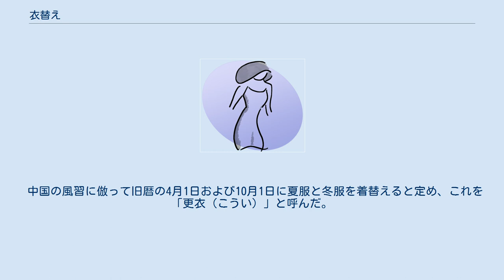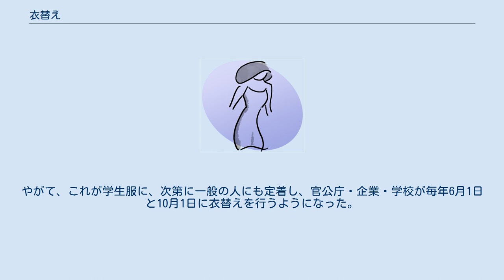衣替え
衣替え（ころもがえ）は、季節の推移に応じて衣服を替えること。
また、そのために衣服の収納場所を変更することも指す。
衣更え・更衣とも表記する。
 狭義には、季節に応じて学生や企業の制服（夏服、冬服など）を変更することを指す。
日本では多くの地域で、毎年6月1日と10月1日に一斉に衣替えが行われる。
多くの場合、2週間から1か月間の移行期間が設けられる。
 衣替えは強制的なものではなくあくまで習慣である。
しかし、学校においては、移行期間が終了すると強制的に制服を替える場合が多い。
 上記のように、大半の地域では衣替えは6月1日と10月1日に行なわれるが、比較的寒冷な北海道では、半月ずつずれた6月15日と9月15日に衣替えをすることが多い。
出雲地方では6月初旬の出雲大社「凉殿祭」をもって衣替えとする伝統が残る。
 また、温暖な気候の南西諸島では、衣替えは毎年5月1日と11月1日に行われており、夏服・合服を着用する期間が本土より2か月ずつ長くなる。
中学校・高等学校の場合には、新入生は入学時の4月から合服・夏服を着用させるところもある。
 公的機関では、外勤の警察官や消防署員、民間企業においては大手の運送業やオフィスでも繰り広げられる。
 衣替えの習慣は、平安時代の宮中行事から始まった。
 中国の風習に倣って旧暦の4月1日および10月1日に夏服と冬服を着替えると定め、これを「更衣（こうい）」と呼んだ。
 しかし、天皇の着替えの役目を持つ女官の職名も更衣と言い、後に天皇の寝所に奉仕する女官で女御（にょうご）に次ぐ者を指すようになったので、民間では更衣とは言わず衣替えと言うようになった。
季節による取り替えは衣服以外についても、女房（貴婦人）が手に持つ扇も冬は桧扇（ひおうぎ＝ヒノキ製）、夏は蝙蝠（かわほり＝紙と竹製の扇）と決められていた。
 鎌倉時代になると、更衣は衣服だけでなく調度品までとり替えることを含むようになった。
 江戸時代になると着物の種類が増え、江戸幕府は公式に年4回の衣替えでの出仕を制度化した。
 武家の制服は、旧暦の4月1日 - 5月4日が袷（あわせ＝裏地付きの着物）、5月5日 - 8月末日が帷子（かたびら＝裏地なしの単仕立ての着物）、9月1日 - 9月8日が袷、9月9日 - 翌年3月末日が綿入れ（表布と裏布の間に綿を入れた着物）とされ、一般庶民もこれに従った。
 明治政府は洋服を役人・軍人・警察官の制服に定め、夏服と冬服の衣替えの時期も制定した。
 1873年（明治6年）1月1日より新暦（太陽暦）が採用され、太陽暦6月1日 - 9月30日が夏服、10月1日 - 翌年5月31日が冬服と定められた。
やがて、これが学生服に、次第に一般の人にも定着し、官公庁・企業・学校が毎年6月1日と10月1日に衣替えを行うようになった。